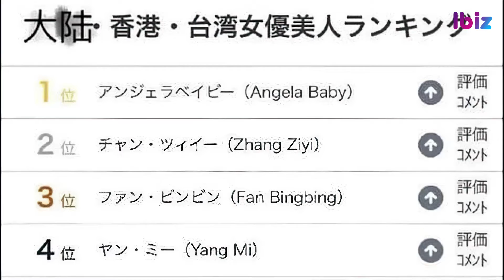Top 10 sao nữ Cbiz được yêu thích nhất tại Nhật Bản